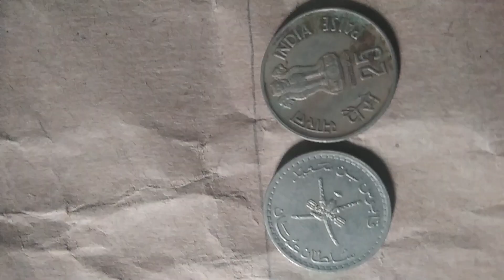Arab country coin